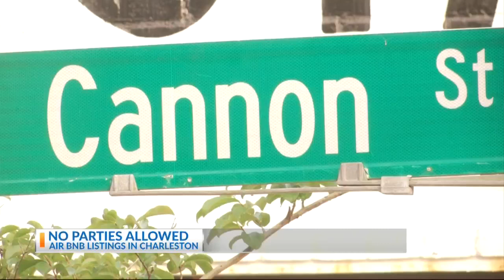Airbnb issues no party warning to Charleston